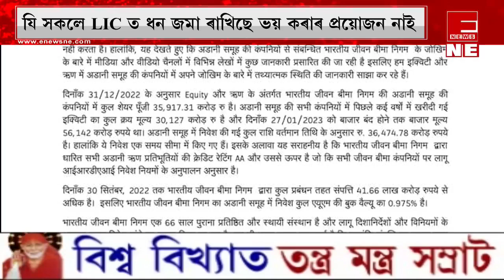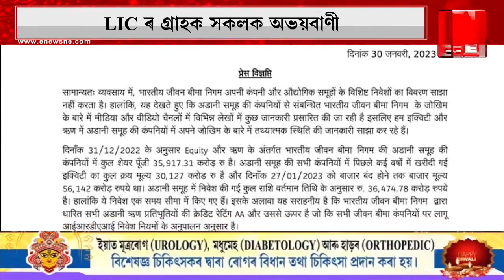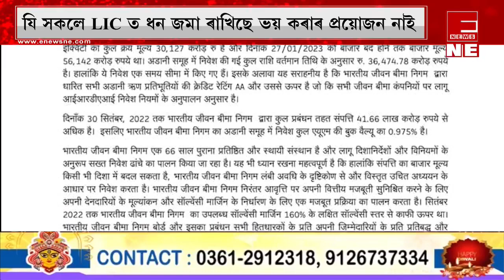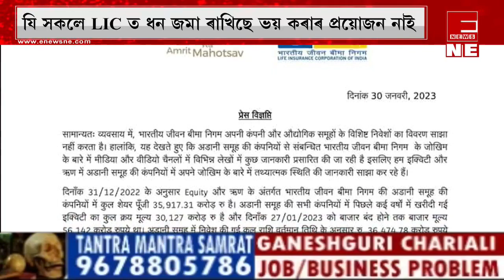আদানীৰ সাম্ৰাজ্য ডুবিলেও LIC ৰ গ্ৰাহক সকলে চিন্তা কৰাৰ প্ৰয়োজন নাই